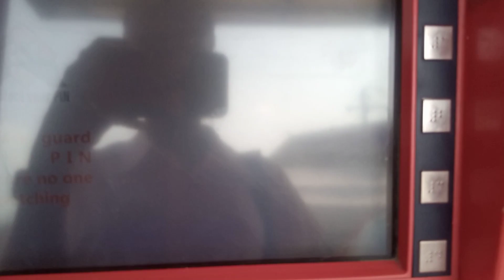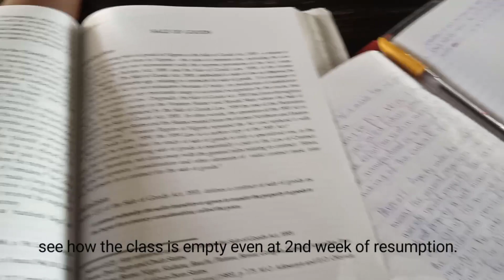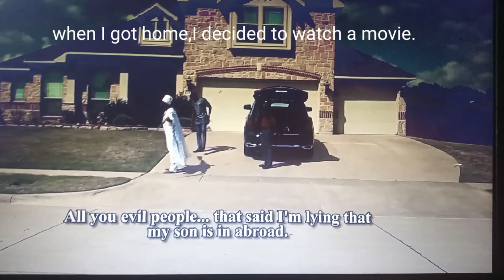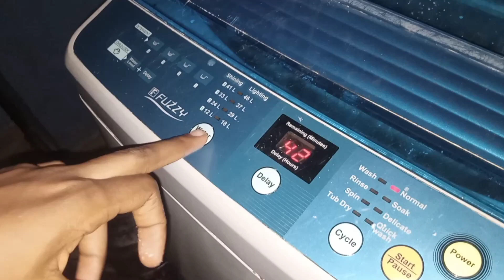Law Student Diary#7 ||Back to school, settling down, cooking...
As we all know by now, I'm a law student, so this video is to give you more insight on my academic/school life.
  I hope you find it interesting and worth your time.